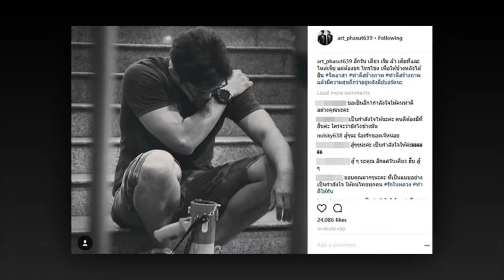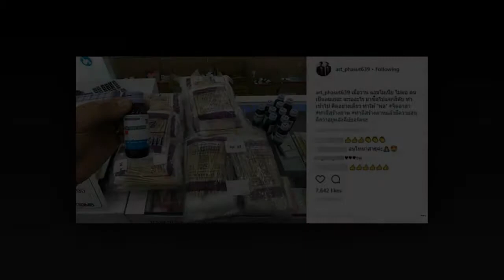อาร์ต พศุตม์ อัศวินนักสู้ ร่างกายบอกว่าไม่ไหว แต่มีใจเกินร้อย ขอทำดีเพื่อพ่อหลวง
อาร์ต พศุตม์ อัศวินนักสู้ ถึงแม้ร่างกายบอกว่าไม่ไหว แต่มีใจเกินร้อย ขอทำดีถวายพ่อหลวง ร.9 เป็นจิตอาสาทำประโยชน์ให้ส่วนรวม